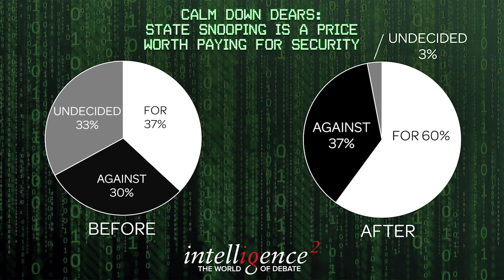Calm Down Dears: State Snooping is a Price Worth Paying for Our Security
Filmed at the Royal Geographical Society on 26th September 2013.

So now we know: our spooks and their spooks are hoovering up and exchanging massive amounts of data on our private lives: not just whom we phone and email but the actual content of our communications; not just which websites we visit but what we choose to buy online. No wonder there's been such a furore. William Hague has already admitted that the spooks are allowed to pry pretty much where they want and now it's been revealed that the US National Security Agency allows analysts to search our emails and online chats with no prior authorisation. And the big internet companies -- Google, Facebook and so on -- have been colluding on how best to keep track of us. Our entire political history has been one of reining in the power of the state and here we are saying to it: come on in and look round. Calm down? You must be joking!

That's the line taken by the blowhards in this debate, screaming about the threat to civil liberties, but are they making a big fuss about nothing? After all we've known for years now that technology has made it ridiculously easy to monitor what we get up to. And in the perpetual debate between liberty and security it's easy to forget that the government's first duty is to protect its citizens. In the post 9/11 world there simply has to be some kind of trade-off between preserving our privacy and keeping ourselves safe from those who would do us harm.

So is loss of privacy a sacrifice we have to pay for our security, or does it herald a world where fundamental democratic freedoms will no longer exist?